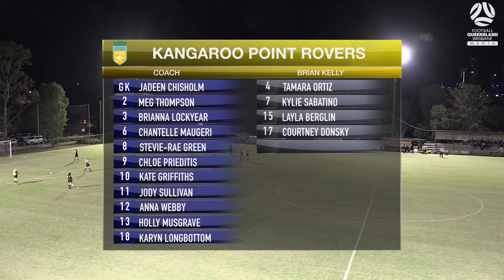WCL RD2 Premiers Kangaroo Point Rovers v Toowong FC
MATCH HIGHLIGHTS l Just one point separates these two teams as they meet for Round 2 of the Premiers in the Women's Capital League as Kangaroo Point Rovers take on Toowong FC in this exciting clash at Heath Park.